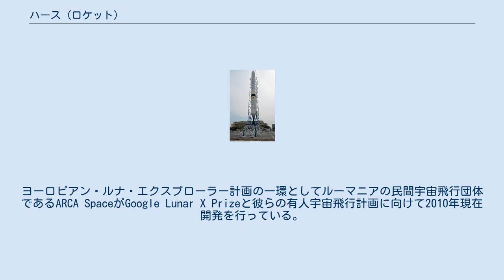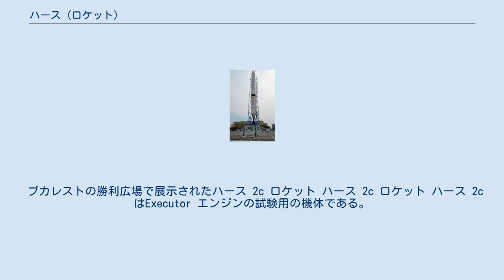ハース (ロケット)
ハース（Haas）はルーマニアの人工衛星打上げロケット。
ヨーロピアン・ルナ・エクスプローラー計画の一環としてルーマニアの民間宇宙飛行団体であるARCA SpaceがGoogle Lunar X Prizeと彼らの有人宇宙飛行計画に向けて2010年現在開発を行っている。
ハースはアメリカ合衆国による1950年代のロックーン実験と同様、高高度気球からの打上げが行われる設計でハース2は航空機からの発射で、ハース2bは地上発射式の弾道飛行ロケットでスーパーハースは地上発射式軌道周回ロケットである。
燃料は過酸化水素と歴青を使用する。
 ハースの名は最初に多段式ロケットに関しての著作を著し、現在のルーマニア地域に住み、開発作業をしたロケットの先駆者であるコンラッド・ハースに因む。
この3段ロケットは低軌道に400kgのペイロードを投入する性能を有する。
初飛行はヨーロピアン・ルナ・エクスプローラーの宇宙機を載せて、2011年の初めを目処に現在計画が進められている。
ARCAはGoogle Lunar X Prizeに参加しており、2009年から一連のエンジンの試験を開始した。
 ARCAは太陽熱・ヘリウム気球を彼らの宇宙計画に使用する事を止めたので終了された。
 ハースの開発に先立ち、ARCAはすでに2基のスタビロロケットを気球から打ち上げている。
 ハース 2は衛星投入能力を有する2段式打ち上げ機でIAR 111超音速機の胴体下部に搭載して空中から発射する。
動力は新開発の Executor液体燃料ロケットエンジンで ARCAで開発中である。
打ち上げ予定高度は約17,000 mで低軌道に400 kgのペイロードを投入予定である。
 ブカレストの勝利広場で展示されたハース 2c ロケット ハース 2c ロケット ハース 2c はExecutor エンジンの試験用の機体である。
単段式宇宙輸送機のための軽量のタンクを備え、2012年6月の時点では2013年初頭の打ち上げを予定していた。
ARCA SpaceはExecutor エンジンの飛行試験の成功後、Google Lunar X Prize競技で勝つためにハース 2c を原型とした多段式ロケットの開発を予定する。
エンジンの試験は2012年6月に開始予定だった。